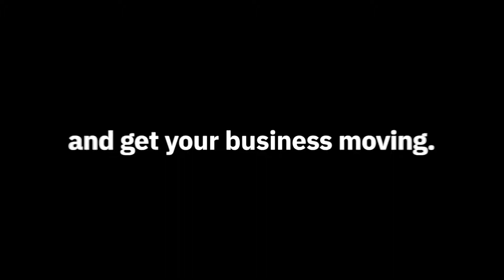You said. We heard. Discover FCM’s travel tech.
FCM is here to shake things up with a fresh approach to business travel. Beyond our new look and feel, we’re pairing our unrivalled service with an upgraded layer of program enhancements designed to keep you moving smooth.